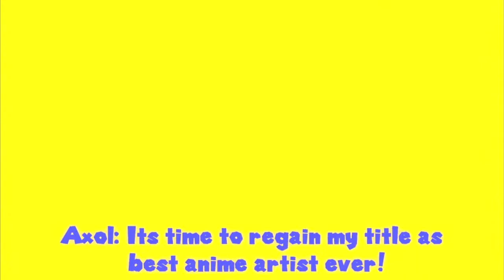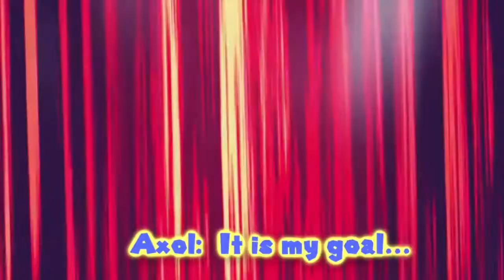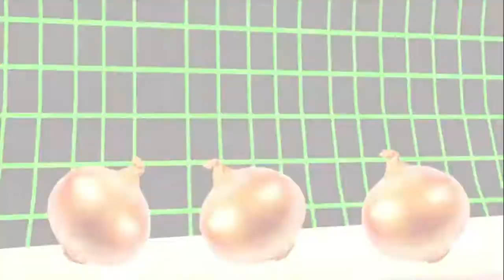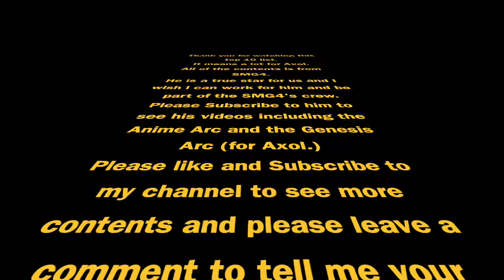Top 10 Axol's Moments (SMG4) (RIP)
It was the nearly 1 month left until the end of 2021 reaching to 2022.
I made a top 10 list for the first time and it's all about Axol.